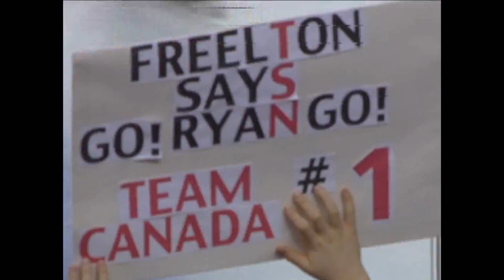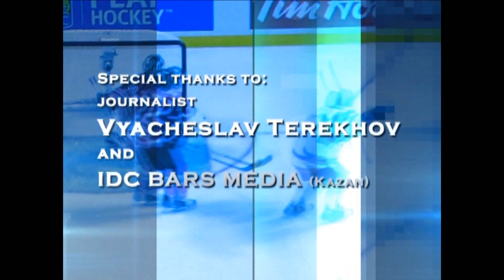Hockey, Hockey (Russian)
Баффало, штат Нью-Йорк. Первенстов мира по хоккею среди молодежи. Финальная встреча между командами России и Канады.
Хоккейное превосходство в крови каждого канадца. В 1972 году перед началом игр между сборной СССР и канадскими профессионалами один журналист даже пообещал съесть свою газету, если русским удасться выиграть хоть одну встречу. Первая игра проходила в Montreal Forum. На четвертой минуте канадцы открыли счет, а еще через несколько минут забросили еще одну шайбу. Органист заиграл траурный марш. Но русские не только сравняли счет, но и под тягостное молчание трибун выиграли встречу со счетом 7 : 3.
Видимо, у молодых канадских хоккеистов достаточно остро развито это чувство превосходства. Вряд ли их можно осуждать: шесть лет подряд они были чемпионами мира. Русские выше «серебра» не поднимались, а в предыдущем году заняли шестое место.
"Momentum" имеет специальное значение в хоккейногм словаре. Эксперты считают это одним из главных компонентов успеха. Первые два периода momentum принадлежал канадцам. Что позволило русским изменить momentum и, проигрывая 3 : 0, в третьем периоде забросить пять шайб в ворота канадцев и стать чемпионами мира?